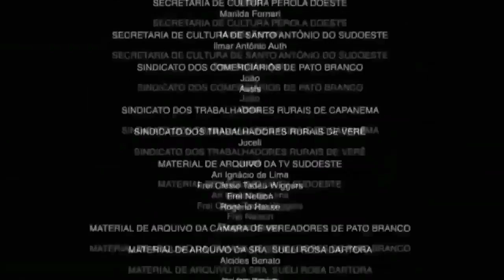Review de mother talika nivel 1-100 - Monster Legends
Espero os guste :3 y perdonad por apenas subir videito XD e estado un poco desenfocado pero ya volvimos con todo